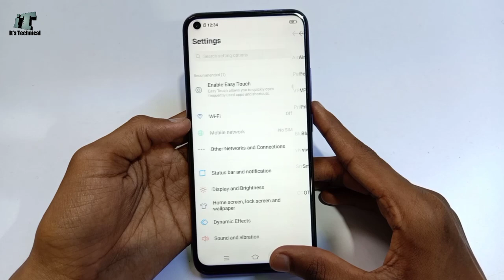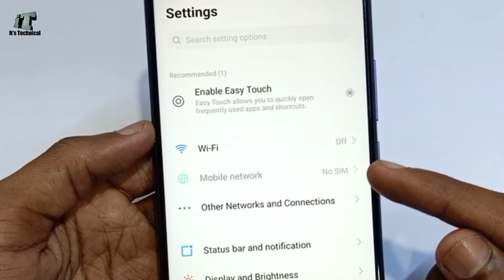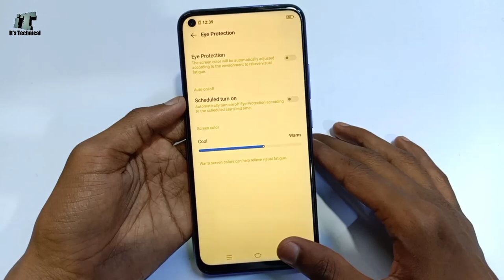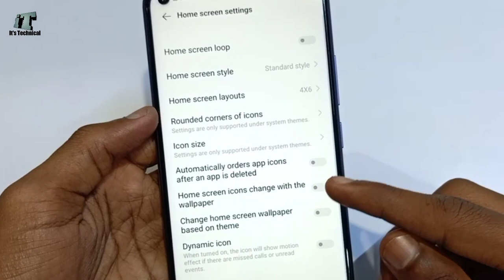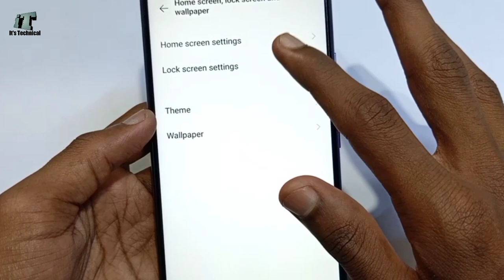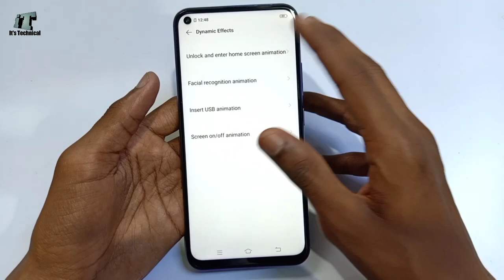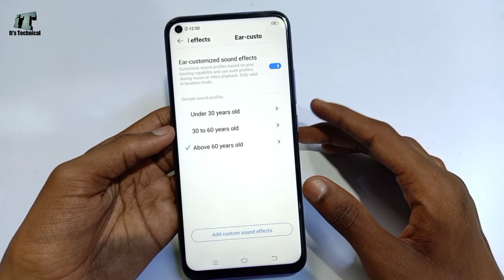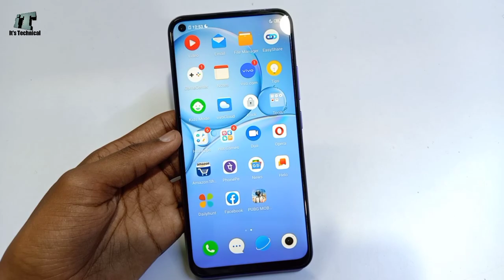Vivo Y50 Tips And Tricks - Top 60 Vivo Y50 Hidden Features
Islamic Channel 👉 @TechnoNabeel

Dosto aaj is video me baat hone wali hai vivo Y50 ke top 60 tips & Tricks hidden features batane Wala hu aap ko kuch Nahi is video ko dekna hai Pura koi ki is video ko Pura Dekne ke baad aap apne phone ko Kar denge cool kyu features Bhi cool hi Hai thank you..

Vivo Y50 Tips And Tricks - Top 60++ Shocking Features ( MUST KNOW )

Hi...